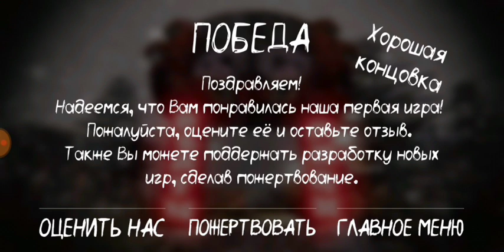Death park extreme mode full gameplay с пенивайзом